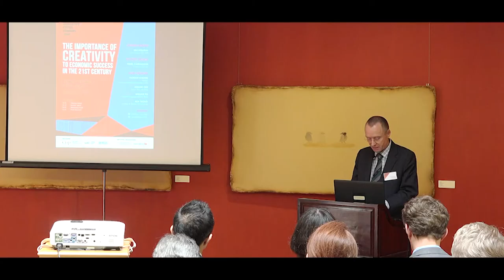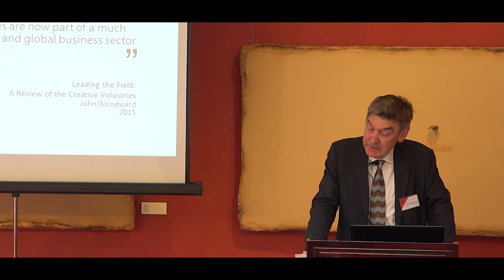Welcome Remarks by: Prof. Ian Holliday (PVC, HKU) & Nigel Carrington (VC, UAL)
Note:
These are exempted courses under the Non-Local Higher and Professional Education (Regulation) Ordinance.
根據《非本地高等及專業教育（規管）條例》，這些課程屬獲豁免課程。

It is a matter of discretion for individual employers to recognize any qualification to which these courses may lead.
個別僱主可酌情決定是否承認這些課程可令學員獲取的任何資格。